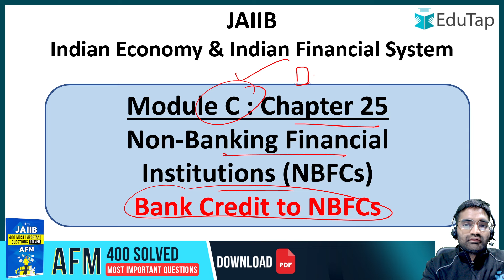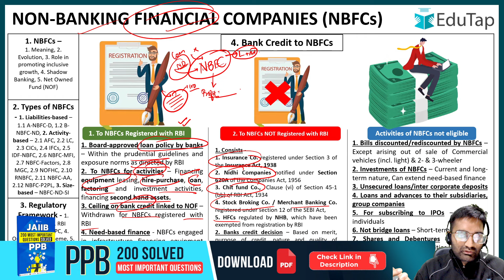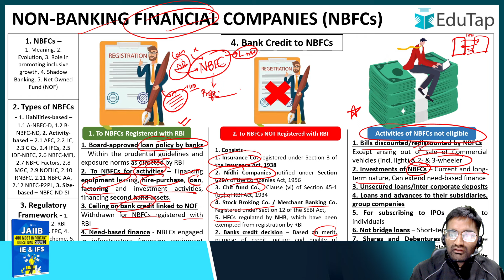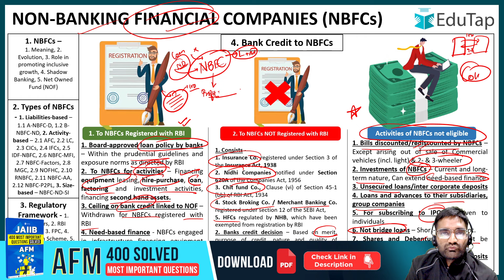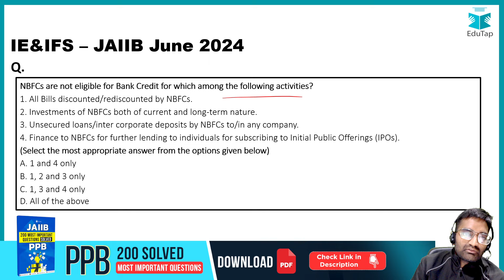JAIIB IE&IFS Module C Preparation | Important Topics of IE&IFS JAIIB | JAIIB EduTap Free Classes